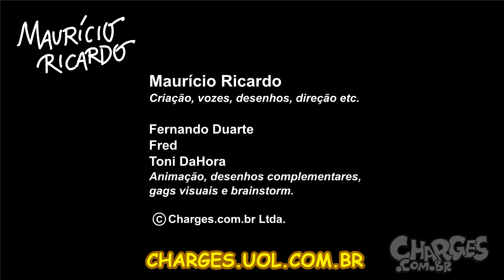BETO RICHA PEDE CONSELHOS A FHC.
SINOPSE:  Com índice de desaprovação altíssimo, governador tucano do Paraná pede conselhos à Fernando Henrique Cardoso.